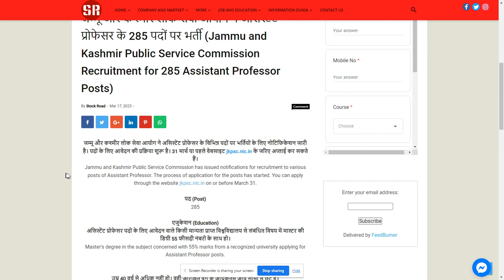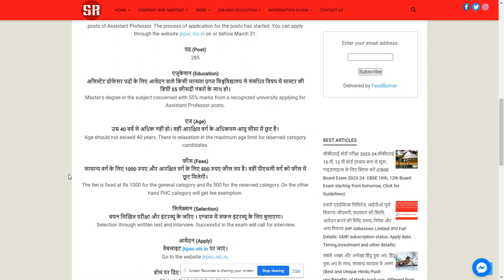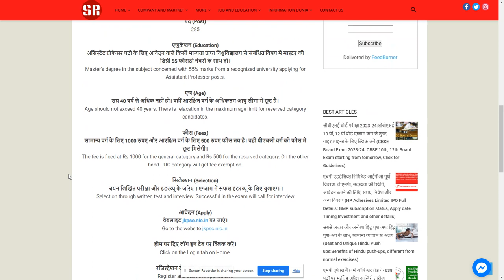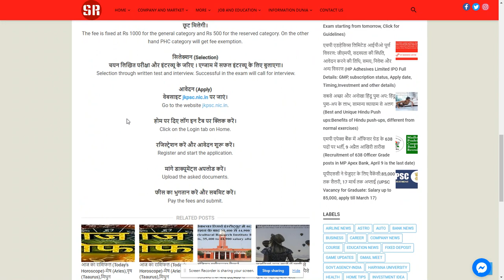Jammu and Kashmir Public Service Commission Recruitment; 285 posts -Apply Now!!!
जम्मू और कश्मीर लोक सेवा आयोग ने असिस्टेंट प्रोफेसर के 285 पदों पर भर्ती (Jammu and Kashmir Public Service Commission Recruitment for 285 Assistant Professor Posts)